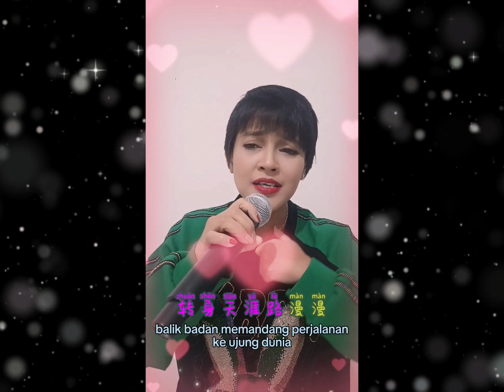有生之恋 you sheng zhi lian _ Ranni